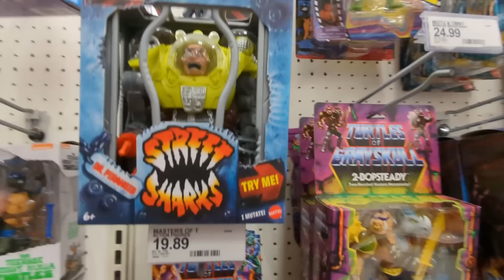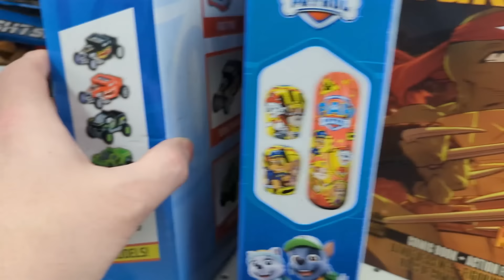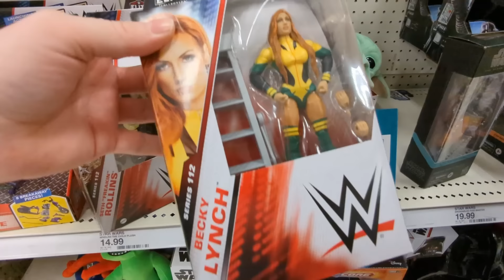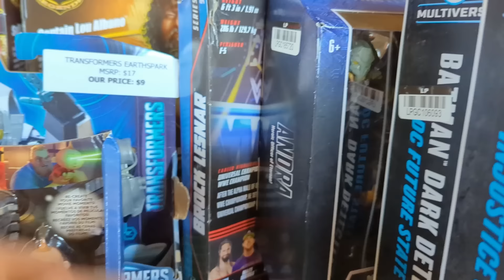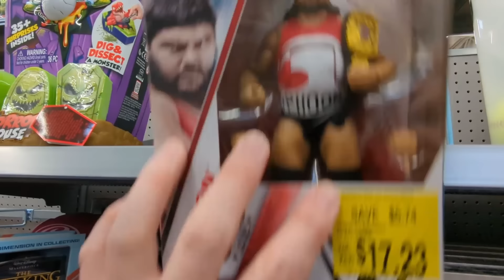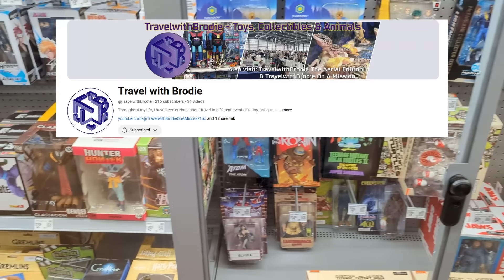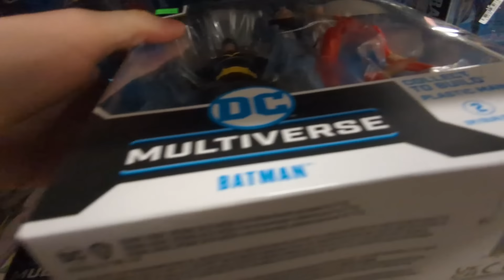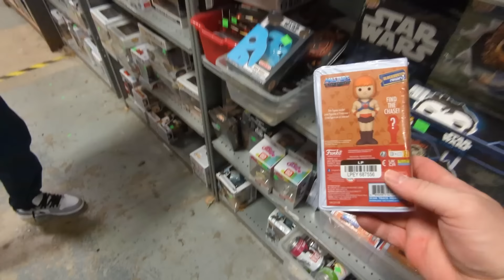Toy Hunt | Black Friday Extravaganza! Target, Ross, Wal-Mart, Liquidation!!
EC Collecting and I did an epic Black Friday hunt!!!
We  hit Targets, Wal-Marts, Ross, even Liquidation stores!
All in the name of finding a good deal!!!
Make sure you stick around for the Epic Weekly Pickups!!!

Collecting Havok Guest Stars on Chasing Plastic: A Toy Podcast